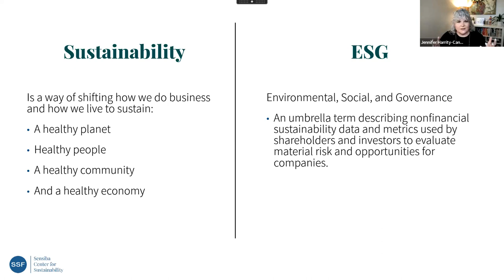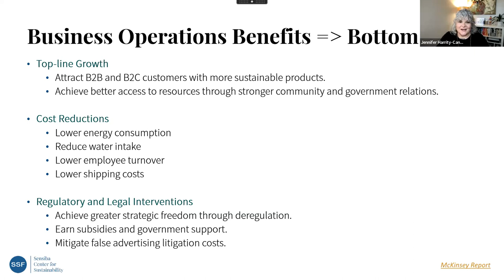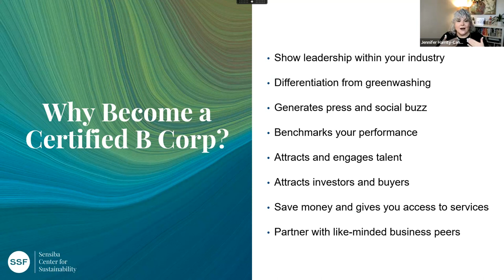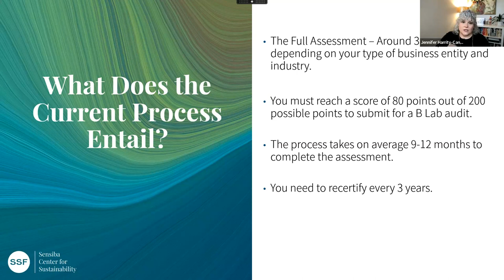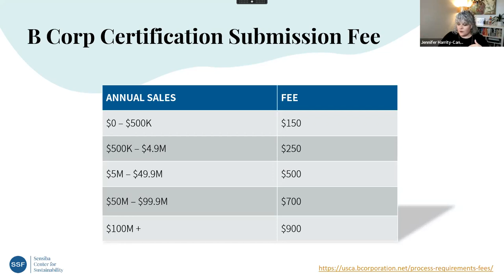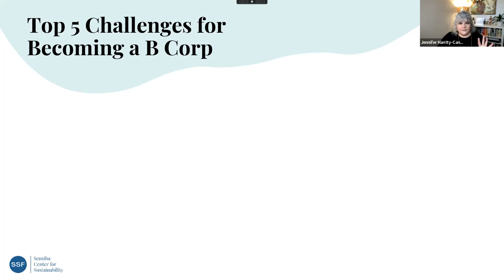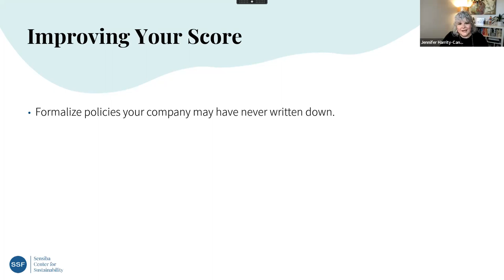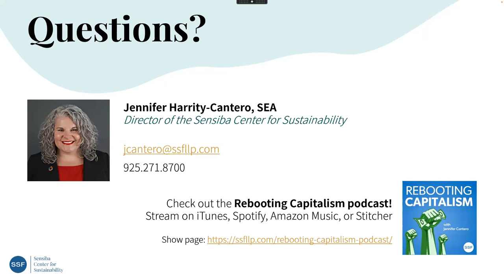B Corp Certification 101 - Everything You Need to Know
Know what it really takes to become B Corp certified. A few different certifications exist that allow your business to stand out, but none as comprehensive and rigorous to sustainability as becoming a Certified B Corporation. While it is still a newer certification, the momentum and impact this certification projects are globally known.

In this webinar, our host Jennifer Harrity covers:

• What a Certified B Corporation (B Corp) is.
• The differences between a Benefit Corporation and a Certified B Corporation.
• The certification process and benefits of achieving certification.
• Best practices for getting started or improving your score.
• Frequent challenges entities have faced and how to overcome them.
• The new 2024 B Corp Assessment Standards.

Timestamp
0:00 Intro
2:02 Introduction: Sustainability then vs. now
6:33 Business Case for Sustainability and B Corp Certification
11:38 Other Types of Certifications
13:13 Polling Question #1
14:21 What is B Corp Certification: Goals, Talent, Community
20:32 Certification: The Current Process
24:10 Polling Question #2
25:13 5 Areas of Focus:
30:12 Benefit Corporation vs. Certified B Corp
32:21 Costs & Fees
36:37 Helpful Tips
43:22 Polling Question #3
43:39 Helpful Tips Continued
45:37 Top 5 Challenges
51:27 Improving Your Score
54:59 B Corps: Stats and Examples
55:21 B Corp Standards Change
57:21 Q&A

Good business makes an impact — on companies, communities, and people. We’re accountants, consultants, and experts in good business. At Sensiba, we use deep industry experience to help the people in organizations solve problems, navigate complexity, and build a foundation for sustainable growth. As a Certified B Corp, we foster a culture where people and families thrive.

Our accountants, business consultants, tax experts, audit and assurance, tax, consulting, sustainability, and software services focus on outcomes over process, connecting our work to its effect on real people and their business goals.

SERVICES FOR GROWING ORGANIZATIONS:
   🔹 Audit and Assurance
   🔹 Consulting
   🔹 Risk Assurance
   🔹 Sustainability
   🔹 Tax
   🔹 Technology

Every industry has specialized needs and challenges, and our teams know the business and regulatory issues that are important to you. They have the industry experience you need to address them.

INDUSTRIES WE SERVE:
   🔹 Agribusiness
   🔹 Construction
   🔹 Manufacturing and Distribution
   🔹 Real Estate
   🔹 Restaurant and Hospitality
   🔹 Technology
   🔹 Venture Capital